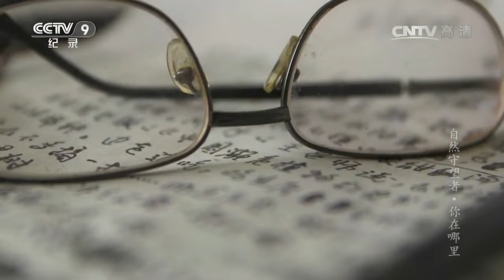黑熊“好媳妇”惨遭盗猎者捕杀 它留下的遗孤在哪里？《自然守望者Ⅳ》第4集【CCTV纪录】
■□节目简介■□
我国是世界上野生动植物种类较为丰富的国家之一，很多平凡的人为保护野生动植物以及环境做出了不平凡的努力。记录珍贵而濒危的物种，以及人们拯救它们的故事，有着深远的意义。 本系列通过记录五个守望自然的人，讲述他们各自为了保护动物所做的努力，以及他们家庭、工作、生活中的故事。